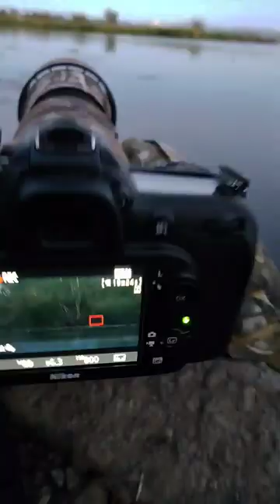I've never seen this bird before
have you ever seen an American bittern bird because i hadn't until i did and here it is on the lake at dusk so let's photograph it